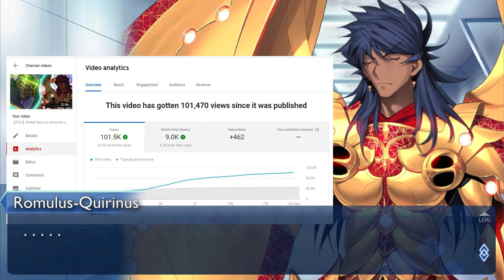【FGO】Special video from R O M A (?)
Roma